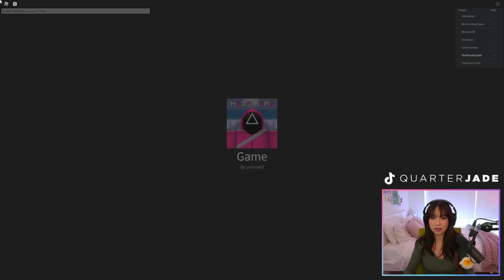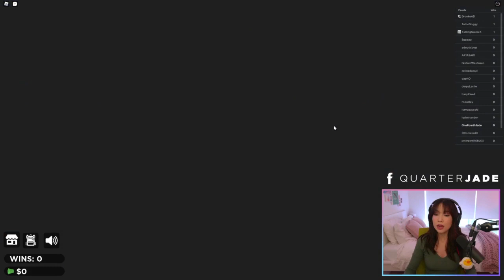Most hilarous squid game win ft valkyrae ,quarterjade, sykkuno, 5up...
Disguised toast and the fellow offlinetv members tried the squid game honeycomb challenge.
Offline TV is an online social entertainment group of content creators based in California. They produce a wide range of content from prank videos to vlogs to the housemates playing games together. The group maintains a large following on their social media platforms.
Please Checkout Offline Tv and Friends official Accounts